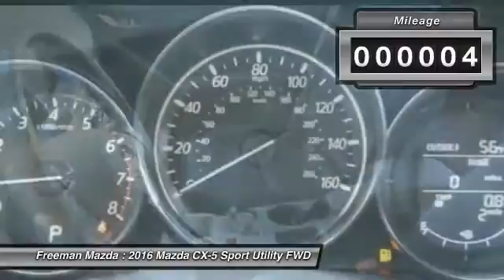2016 Mazda CX-5 Irving TX MG0729415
2016 Mazda CX-5 Sport

Freeman Mazda
1840 E Airport Fwy

Esta buscando su carro preferido? Hoy es su dia de suerte! Con 4 millas, este Mazda CX-5 2016 en crystal Blanco pearl mica, equipado con transmision automatica puede ser tuyo. Pide mas informacion y has tu cita para venir a verlo hoy.